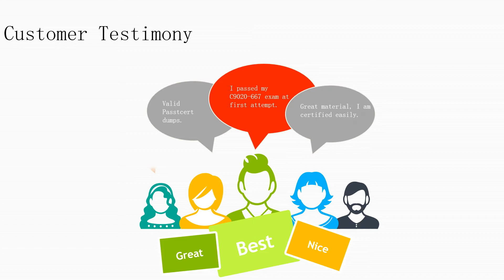2018 Passtcert Release Microsoft 70-703 Certification Dumps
Microsoft 70-703 exam certification dumps are available, which are the latest version in the market.

Note: This question is part of a series of questions that present the same scenario. Each question in the series contains a unique solution that might meet the stated goals. Some question sets might have more than one correct solution, while others might not have a correct solution.
After you answer a question in this section, you will NOT be able to return to it. As a result, these questions will not appear in the review screen.
You deploy the first primary site server to your organization. Discovery is not configured.
You need to deploy the Configuration Manager client to five client computers in a workgroup.
Solution: You deploy the client by using a software deployment.
Does this meet the goal?
A. Yes
B. No
Answer: B

Solution: You configure client push installations.
A. Yes
B. No
Answer: B